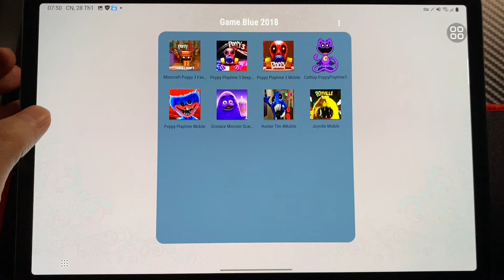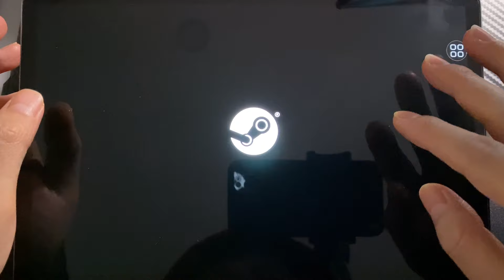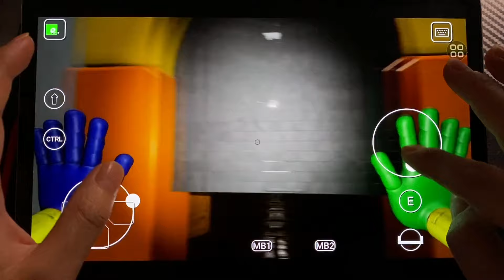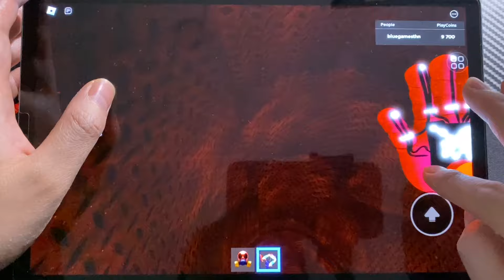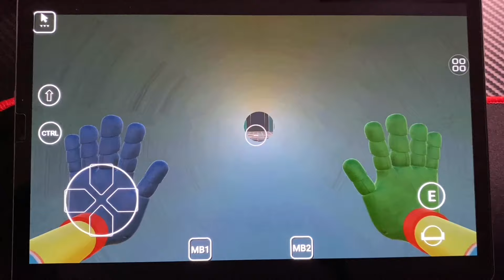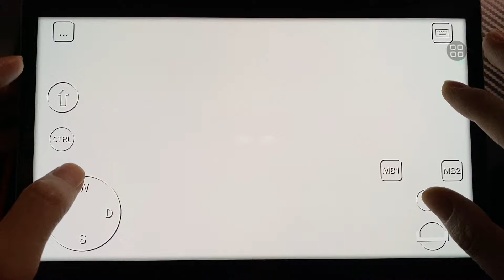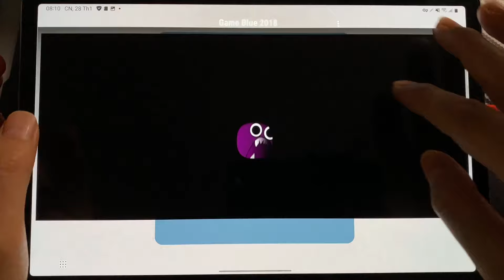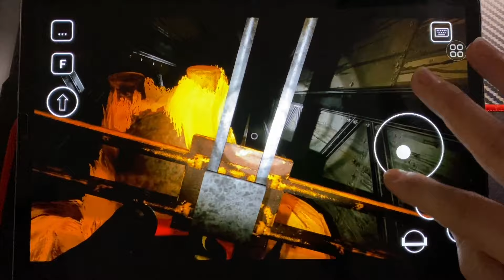Poppy Playtime 3 Minecraft Full GamePlay, Poppy 3 Mobile+Fangame+Deep Sleep,CATNAP, Grimace,Joyville